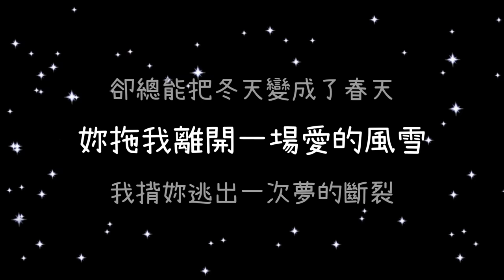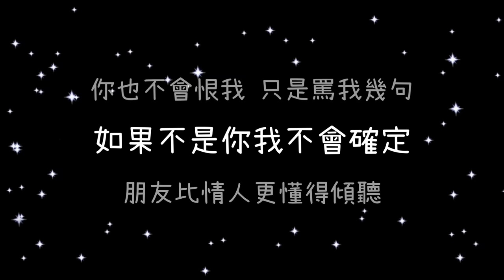范瑋琪 一個像夏天一個像秋天《歌詞》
❀本頻道無開啟營利功能 廣告皆由系統自動投放❀

(范瑋琪 Christine Fan - 一個像夏天 一個像秋天 (官方版MV))

范瑋琪

一個像夏天一個像秋天

作詞：陳小霞

第一次見面看你不太順眼 誰知道後來關係那麼密切
我們一個像夏天一個像秋天 卻總能把冬天變成了春天

妳拖我離開一場愛的風雪 我揹妳逃出一次夢的斷裂
遇見一個人然後生命全改變 原來不是戀愛才有的情節

如果不是你我不會相信 朋友比情人還死心塌地
就算我忙戀愛 把你冷凍結冰
你也不會恨我 只是罵我幾句

如果不是你我不會確定 朋友比情人更懂得傾聽
我的弦外之音 我的有口無心
我離不開Darling更離不開你

妳拖我離開一場愛的風雪 我背妳逃出一次夢的斷裂

你了解我所有得意的東西 才常潑我冷水怕我忘形
你知道我所有丟臉的事情 卻為我的美好形象保密